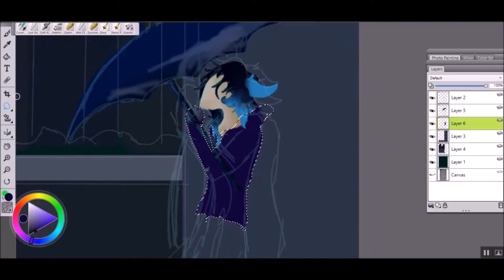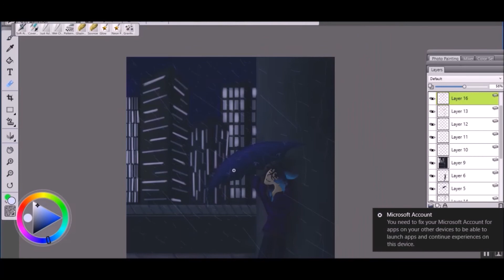Speed Paint - City Lights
I loved DC and New York city for the time I was there. It only rained once but it was the most amazing, heavy rain i've seen and felt. So thats why my Avian man Drake is making a another appearance in a city themed area. I think my trip to DC and N.Y. will most likely affect my future works :)
Art Program: Corel painter essentials 5

Hardware: HP Laptop and Wacom INTUOS digital drawing pad